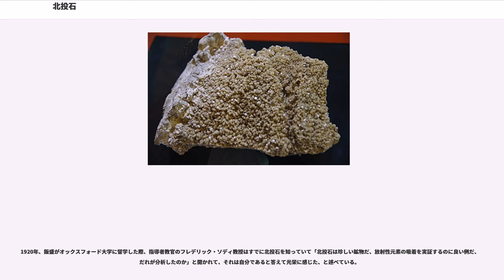北投石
北投石（ほくとうせき、）は北投温泉で発見された鉱物で、学術的には独立種とはいえず「含鉛重晶石」と呼ばれ重晶石の亜種として扱われる。世界でも台湾台北市北投区の北投温泉と日本秋田県の玉川温泉からしか産出しない。

玉川温泉は古くは渋黒温泉と呼ばれていたが、1935年頃現在の名前に改称された。

1905年（明治38年）に地質学者岡本要八郎が台北州七星郡北投街の瀧乃湯で入浴した帰りに付近の川で発見した。その後、この鉱物がラジウム等を含み放射性を持つ北投温泉独特の鉱物（後に玉川温泉で産出する物も同じ物であると認定された）であるとされた。1913年（大正2年）に東京帝大の鉱物学者神保小虎によって命名され、1933年（昭和8年）に台湾総督府によって天然記念物に指定された。

玉川温泉産出のものは神保小虎によって北投石と同じものであると認定される以前は澁黑石と呼ばれていた。菅沼市蔵は、玉川温泉産の北投石を区別するため、「秋田北投石」、""Akita Hokutolite"" と表記している。

台湾（中華民国）でも、2000年に「自然文化景觀」に指定されている。

北投石の組成は (Ba,Pb)SO で、およそBa:Pb=4:1の割合で含まれる。放射性のラジウムを大量に含む温泉沈殿物重晶石（硫酸バリウム）である。

1908年3月、東京帝国大学理学部（当時は東京帝国大学理科大学と呼ばれた）の垪和為昌は神保小虎教授から北投石の成分分析を依頼された。この分析を当時化学科の1年生だった飯盛里安、柿内三郎、靑木芳彦の3名の学生に命じた。この際、垪和はこの鉱物にウランを含んでいないか綿密に調査するように指示を与えた。飯盛によると、ラジウムを含む鉱物に通常含まれる親核種のウランが検出されなかった。方法を変えて再三再四試みたが、それでもウランは検出されなかった。これについて垪和は「この鉱物は水成鉱物であるからラジウムだけが偶然ウランから離れて沈積したものであろう」と見解を述べた。斎藤信房はこれは今日から見ても卓見であろう、と述べている。この分析値は日本鉱物誌第二版に掲載された。飯盛はこの分析によって放射化学に興味を持ち、以後放射化学への道に進むことになった。

北投石中のラジウム含有量は1929年に吉村恂が測定した。結果は北投温泉産のものは1.73×10% 玉川温泉産のものは1.22×10% であった。飯盛によると、この鉱物が放射平衡にあるウラン鉱物であると仮定すると北投温泉産のものはウランをUOとして約0.61%含むはずであり、平衡に達していなければさらに多くのウランを含むはずなので、化学分析で十分に検出可能である。しかるに垪和の予想に反してウランが検出されなかったので、垪和は慎重を期して3人の学生に分析を命じてその平均値を採用し、日本鉱物誌に掲載した。下表は日本鉱物誌第2版 (1916年) に掲載された飯盛らによる北投石（北投温泉産）の分析結果。この分析結果は、のちの研究者たちに高く評価されている。
「玉川温泉の北投石」は、1922年（大正11年）に天然記念物に指定され、1952年（昭和27年）には特別天然記念物に指定されている。現在は採取が禁止されているが、「健康によい」さらには「末期癌をも治す効果がある」などとしばしばマスメディア等で取り上げられることから盗掘は後を絶たず、2004年には摘発された事例もある。

北投温泉産と玉川温泉産の北投石は、鉛を含む重晶石の変種ということで同じ鉱物とみなされているが、詳細に調べると、いくつかの相違点がある。

白色層とかっ色層を分離して個別に分析すると、白色層にはBaSOとSiOが多く、かっ色層はPbOとFeOが多かった。PbとFeは、ペンタチオン酸塩(PbSO, FeSO) の形で存在してることが、いくつかの実験から推定される。この多層構造は、季節による気温の変化や藍藻の影響によると推定される。

微量成分として以下の元素が定性分析で検出された（一部の元素は定量分析)

Th は化学分析と、トリウムエマナチオン (Rnの古い呼び名、トロンとも呼ぶ) の放射性沈着物の減衰曲線から確認された。Ra は非常に微量なので、固体鉱石の放射能と鉱石の溶液から得られたラジウムエマナチオン (Rnの古い呼び名、ラドンとも呼ぶ) の半減期から確認された。Ra の親核種である U は、フェロシアン化カリウムとの呈色反応で痕跡量が検出された。Ra の壊変物質の一つである Po は、特異な...